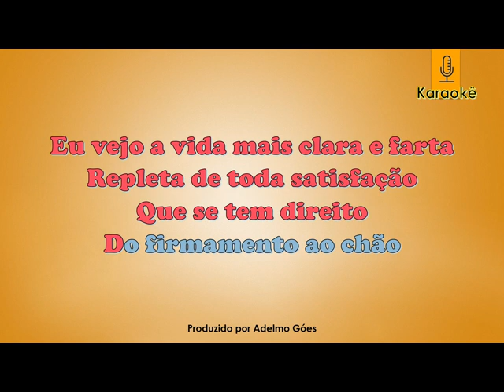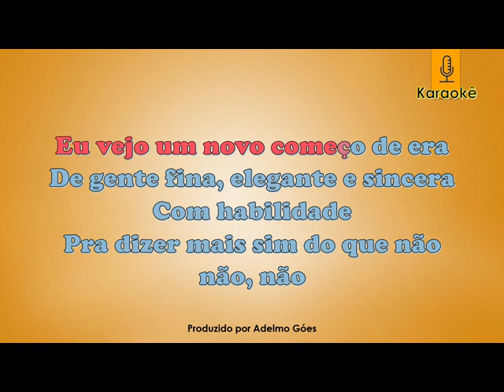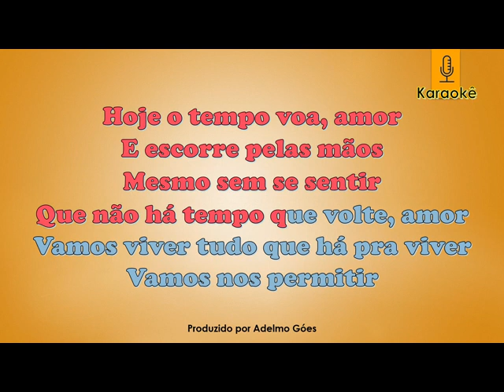Biquini Cavadão - Tempos Modernos Karaokê